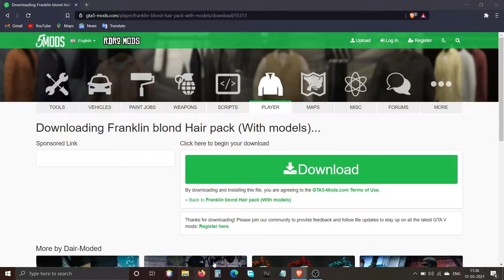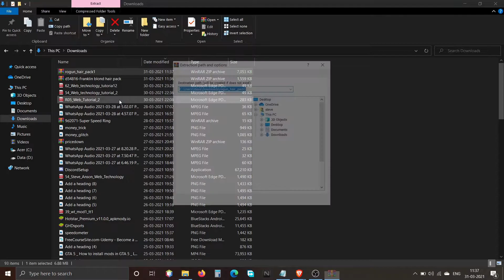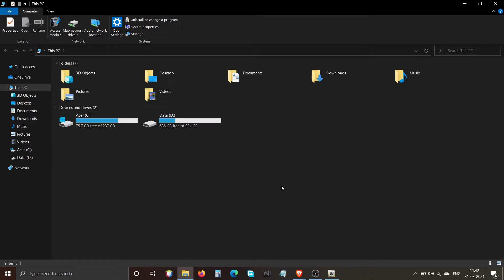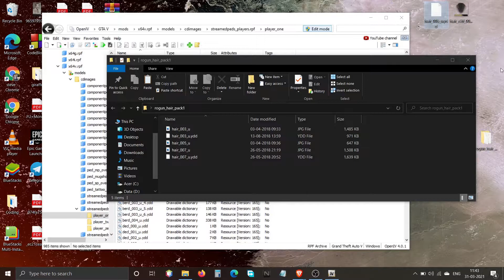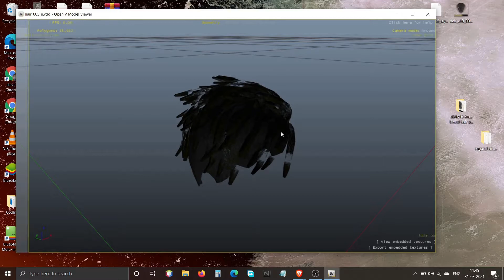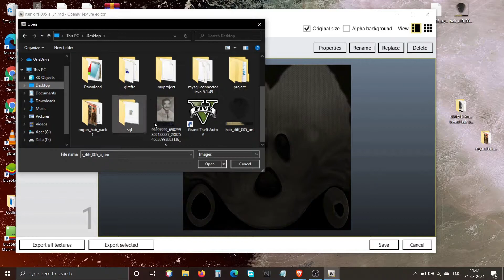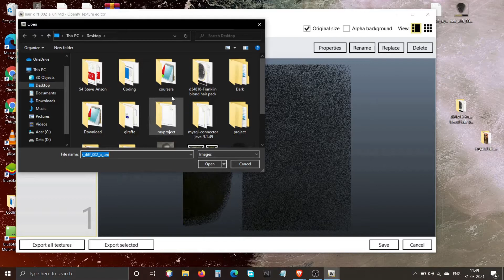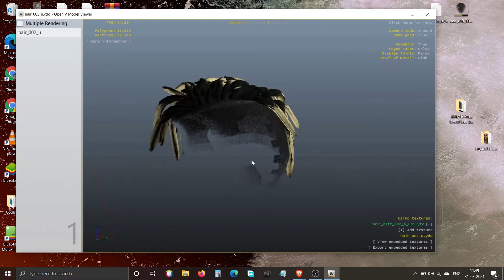How to add new Hair Style for Franklin in GTA 5 | Franklin Blond | @MrBeast Gaming |@Techno Gamerz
How to add new Hair Style for Franklin in GTA 5 | Franklin Blond | @MrBeast Gaming  | @Techno Gamerz   | @AR7 YT  | @SEANIK Gaming  | @Caylus
In this video I will be showing how to add new hair style for Franklin
Franklin Blond Hair Style
Laptop Specs :
Acer Nitro i5 8th Gen
NVIDIA GEFORCE GTX 1050 Ti
Screen Recording Software :
OBS Studio